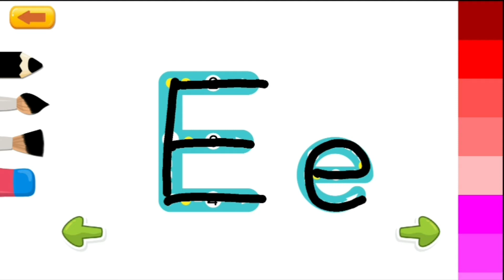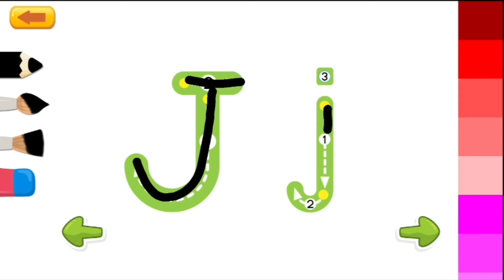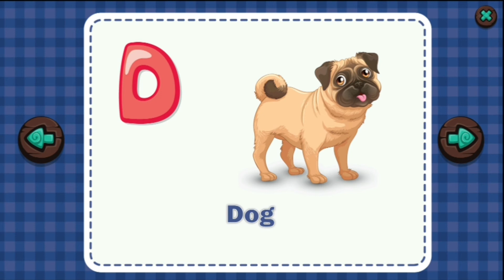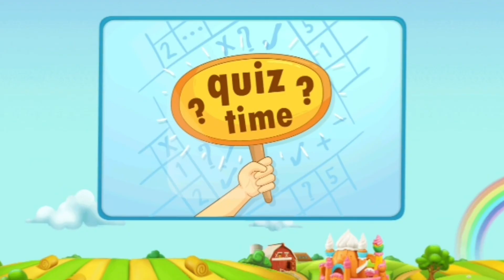Learn Alphabets & Phonics || Educational Game For Kids || GamePlay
Features:

Learn Numbers
Numbers Spellings
Quiz
Numbers Sequence
Maths
Matching
Balloon Numbers
How many let’s count it
Order of the Numbers